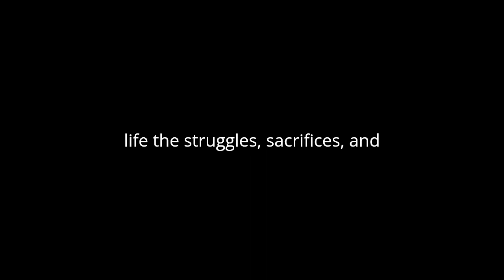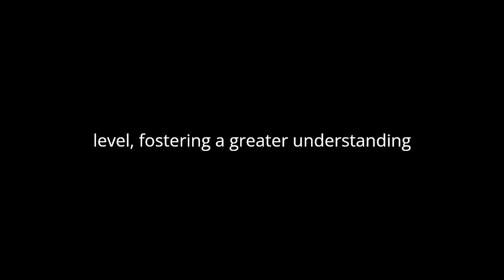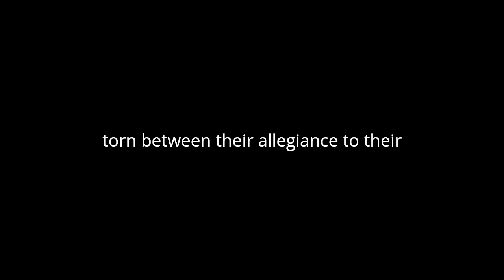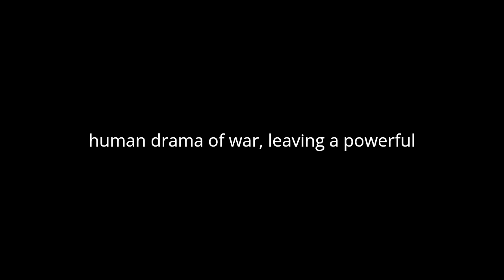"Reminiscences of the Civil War" By John B. Gordon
"Reminiscences of the Civil War" by John B. Gordon offers a vivid portrayal of the American Civil War through the eyes of a Confederate general. Gordon, a prominent figure in the Confederate Army, provides a deeply personal account of the events, battles, and emotions that shaped one of the most tumultuous periods in American history.
The narrative is characterized by Gordon's introspective reflections on the war, blending his firsthand experiences with insightful analysis. He delves into the motivations, strategies, and consequences of the conflict, offering valuable insights into the mindset of Confederate leaders and soldiers.
One of the key strengths of Gordon's account is its humanizing portrayal of the individuals involved in the war. He brings to life the struggles, sacrifices, and aspirations of both Union and Confederate soldiers, painting a nuanced picture of the human cost of war. Gordon's empathetic approach allows readers to connect with the characters on a deeper level, fostering a greater understanding of the complexities of the Civil War.
Moreover, Gordon's narrative is marked by its gripping descriptions of battles and military campaigns. His detailed recounting of events offers readers a front-row seat to the chaos and carnage of war, immersing them in the heat of battle. From the blood-soaked fields of Gettysburg to the siege of Petersburg, Gordon vividly captures the intensity and brutality of combat, leaving a lasting impression on the reader.
In addition to its military focus, "Reminiscences of the Civil War" also explores the political, social, and economic dimensions of the conflict. Gordon provides valuable insights into the ideological divide between the North and the South, shedding light on the underlying tensions that fueled the war. He also examines the impact of the war on civilian populations, highlighting the hardships endured by those caught in the crossfire.
Throughout the narrative, Gordon grapples with the complexities of loyalty, duty, and honor in times of war. He reflects on the moral dilemmas faced by Confederate soldiers, torn between their allegiance to their cause and their conscience. Gordon's introspective musings offer a window into the psychological toll of war, exploring themes of courage, sacrifice, and redemption.
In conclusion, "Reminiscences of the Civil War" by John B. Gordon is a compelling and insightful account of one of the darkest chapters in American history. Gordon's firsthand perspective, combined with his thoughtful analysis, provides readers with a deeper understanding of the Civil War and its enduring legacy. Through his vivid storytelling and introspective reflections, Gordon brings to life the human drama of war, leaving a powerful impression on readers long after they have turned the final page.